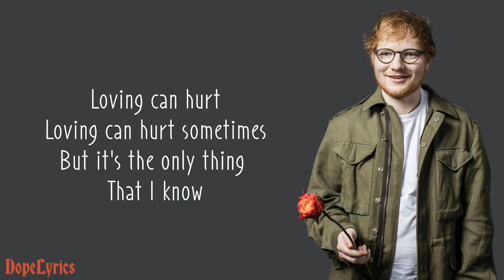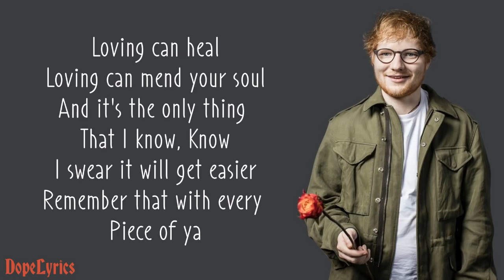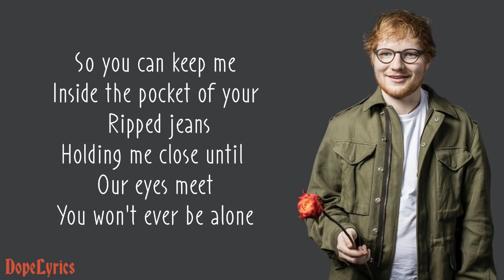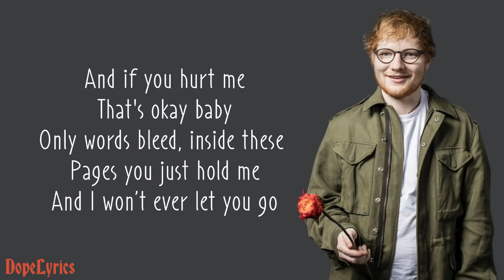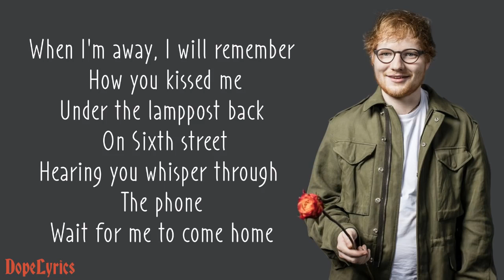Photograph - loving can hurt sometimes ed sheeran lyrics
loving can hurt sometimes  ed sheeran  lyrics